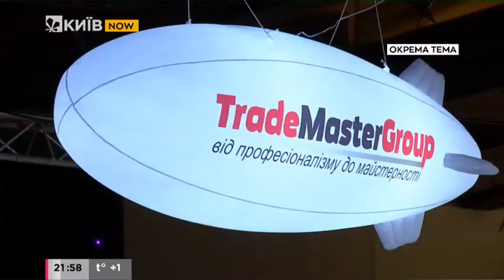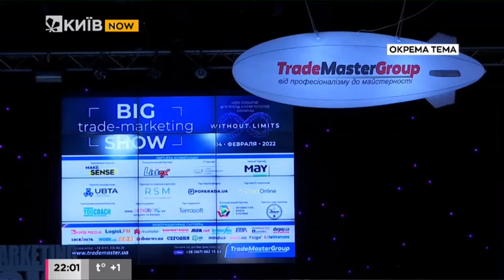Big Trade-Marketing Show-2022: у Києві пройшла масштабна конференція з трейд-маркетингу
Щорічна конференція BIG TRADE-MARKETING SHOW є must-visit подією для маркетологів України. На одному бізнес-майданчику зустрілися кілька сотень учасників для обговорення трендів та тенденцій розвитку трейд-маркетингу. Конференція пройшла під девізом «Without Limits», що говорить про безмежність у використанні  і впровадженні маркетингових інновацій, найсучасніших технологій та рішень задля досягнення компаніями поставлених цілей та результатів.